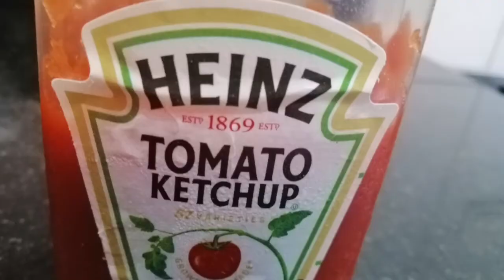Vegetables Manchurian/How to make vegetables Manchurian in Tamil/வெஜிட்டபுள் மன்ஜூரியன் தமிழில் /